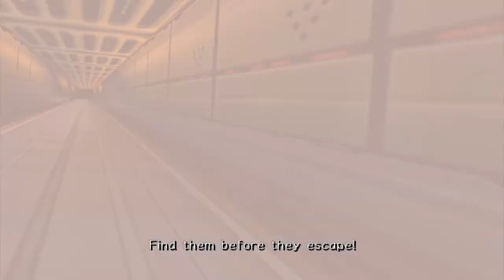cdrom1019 | Sonic Adventure 2: Battle | Episode 1 Rise of the Ultimate Life Form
Yo! cdrom1019 here. The Ultimate Sonic Adventure is here. Let's tackle the story of how Eggman teamed with the Ultimate Life Form

=Credits=
Intro:
cdrom1019
End Card:
Starman3
Logos:
Starman3 - (Starman3 and StormStrikerSX9)
Cdrom1019 - (MickeyMario64)